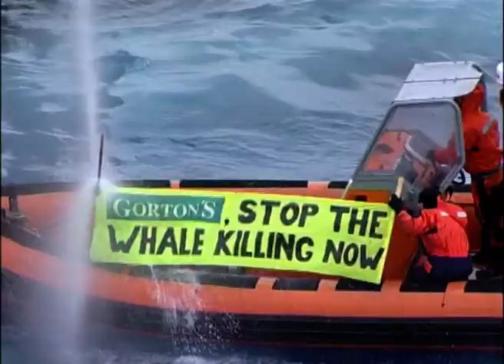Frenemos la caza de ballenas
Entre el 20 y 28 de octubre se va a votar la creación de un Santuario de Ballenas en nuestro Atlántico Sur, donde estaría prohibida la cacería y se realizarían estudios de conservación. Pedíle a los representantes de los 88 países miembros de la Comisión Ballenera Internacional que voten a favor de la protección de nuestras ballenas y la salud de los océanos, hacé